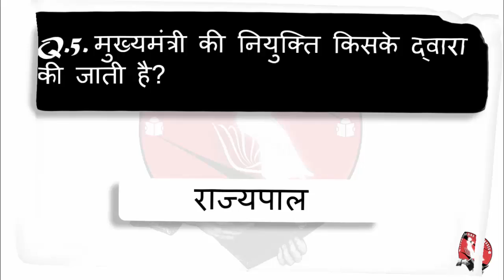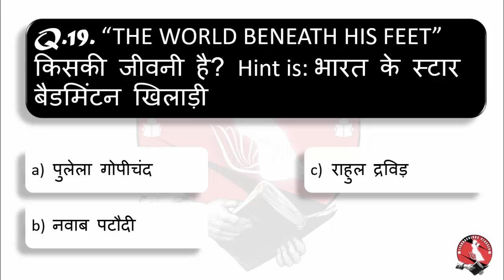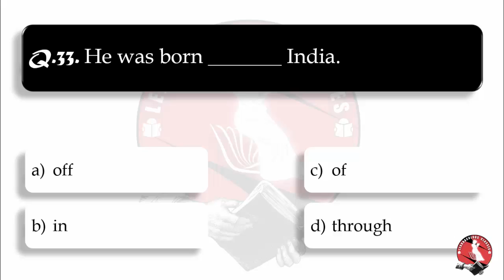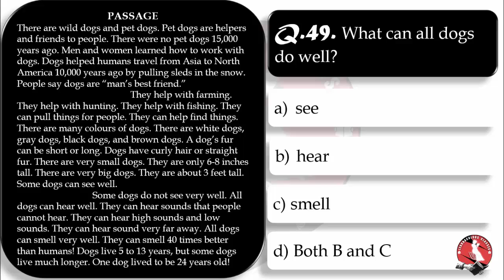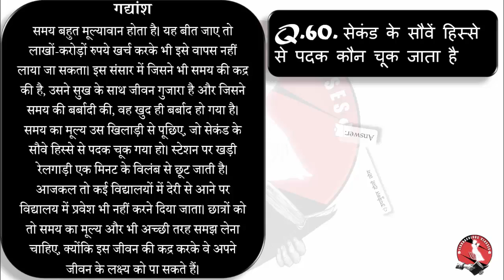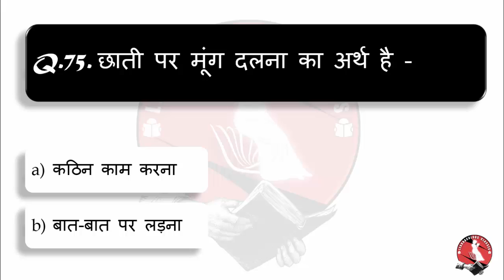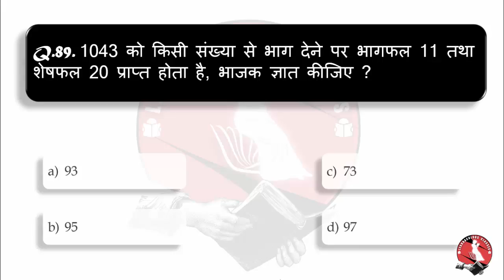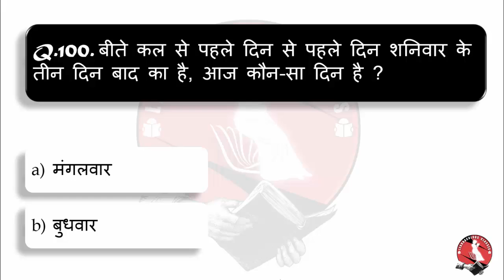CQC-Examination (Questions-Answer) | October | 18-10-2020 SUN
Here, You find all the Questions Answer as per given option to the questions in CQC-Examination
यहाँ, आप CQC परीक्षा में प्रश्नों के दिए गए विकल्प के अनुसार सभी प्रश्नों के उत्तर पाते हैं

CQC_Examination_Q.Ans.